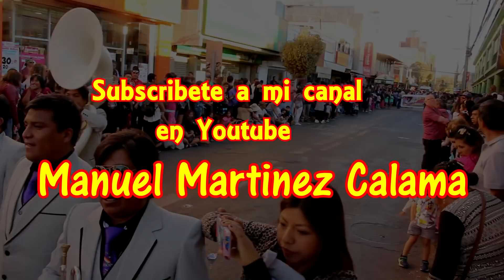CALAMA CARNAVAL 2018 Video 1